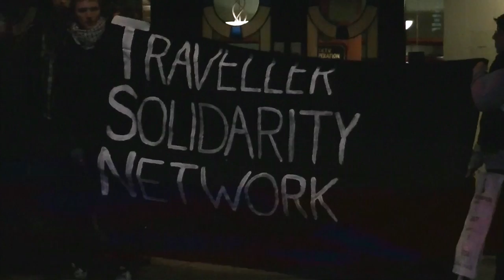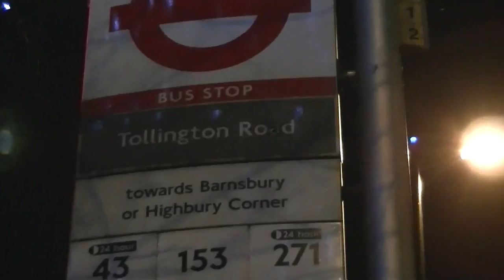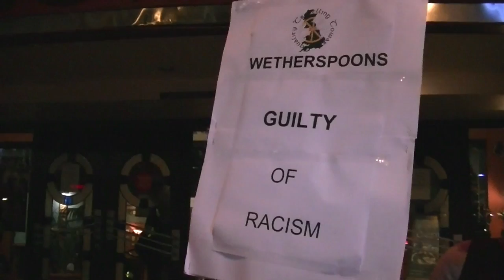Traveller Solidarity Network protest against segregation at London Wetherspoons